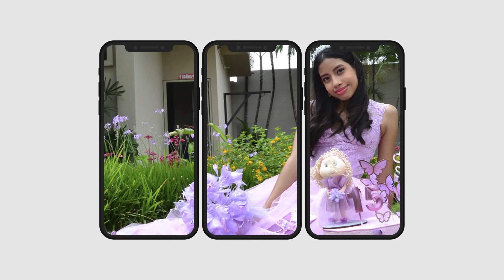Sesión Fotos Doménica LLamuca Espinoza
RR PRO - Fotografía y Filmación para tus Eventos
WhatsApp /Telegram - 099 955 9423
No pierdas tus recuerdos,
plásmalo junto a nuestro equipo
de producción...
RR_PRO El mejor servicio para tus
eventos.